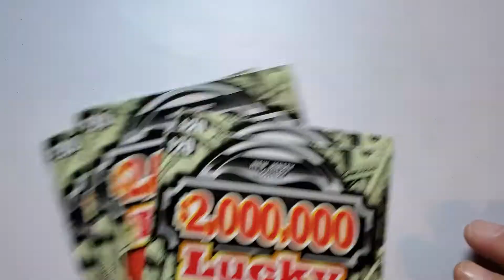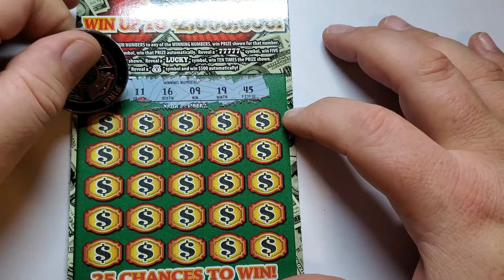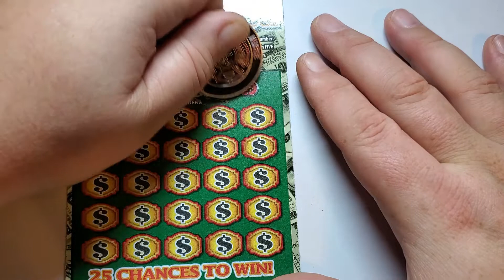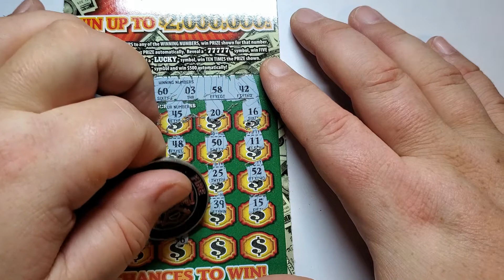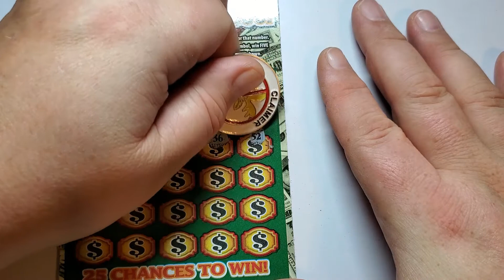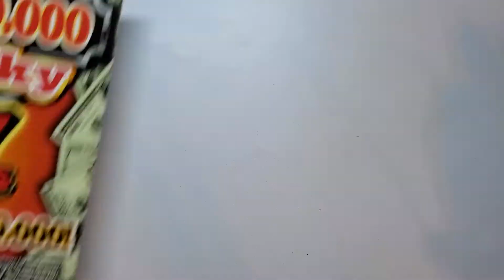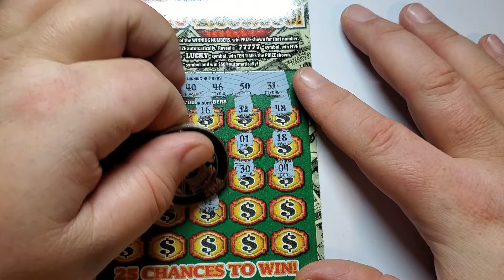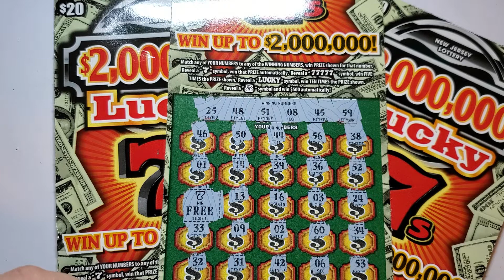Another Symbol Win!! | 4 in a Row $20 Lucky 7's $2,000,000 Top Prize | NJ Lottery